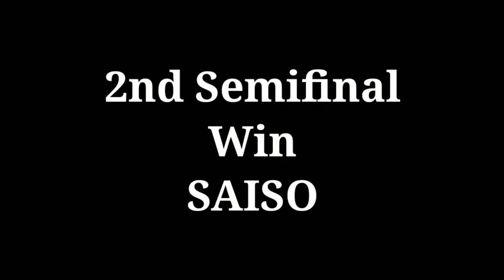Oppening Ceremony Of Football || Biju Memorial Day & Night Dhamaka || In Krushnanandapur |Md Meegdad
opening ceremony of football , Biju memorial day and night dhamaka in krushnanandapur on this tournament the 8 team has participate and the finalist was Krushnanandapur FC.